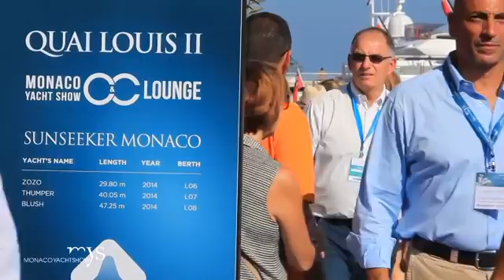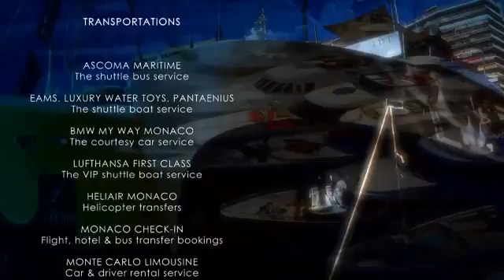The 2016 Monaco Yacht Show du 28 septembre au 1er octobre 2016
Latest tender NEWS for Superyacht & Mega yacht news from around the world, yacht events, boat & yacht shows
Du 28 septembre au 1er octobre 2016, le 26ème Monaco Yacht Show célèbrera le superyachting avec 34 000 participants du monde entier.
Armateurs privés, futurs acheteurs de yacht et représentants décisionnaires des plus grandes sociétés du yachting et du luxe découvriront les 125 superyachts et megayachts les plus attendus de l’année, les dernières tendances du design naval, les gadgets technologiques ou les accessoires de loisirs nautiques de demain.

Le MYS offre une exposition spectaculaire et renouvelée chaque année, reflet d’une industrie en évolution constante et galvanisée par les envies – et la capacité financière - de sa clientèle fortunée. Depuis trois ans, le salon a réorienté sa stratégie de développement en réponse et anticipation des demandes de ses participants - clientèle privée et visiteurs haut de gamme, dirigeants des grandes sociétés de courtage et de construction mais aussi tous les secteurs liés directement au yachting ou connexes à cette industrie du grand luxe. Car si le salon de Monaco est considéré comme un élément révélateur majeur de la santé du secteur, il doit aussi en être le reflet émotionnel. L’objectif annoncé et assumé des Organisateurs du salon est de devenir un véritable « label MYS ».
Des invités de premier ordre au MYS
Depuis trois ans, le MYS participe à la Monaco Week in China en collaboration avec l’Ambassade de Monaco en Chine et le partenaire média asiatique historique du salon, le groupe Bluinc Media. Cette opération de relations presse et publiques s’est récemment tenue en juin à Chengdu, capitale économique et financière de la Chine occidentale et qui compte 20 000 grosses fortunes. Une opération séduction qui se déroule en deux temps, en Chine puis à Monaco, avec l’accueil d’une délégation de VIP Chinois au salon en septembre. Si la Chine reste une région avec un très fort potentiel de développement du yachting, elle reste encore un challenge à relever pour les acteurs du marché dont la volonté et les actions de promotion menées ces dernières années sont réelles et manifestes. Le 27 septembre prochain, 400 invités VIP seront conviés à la soirée d’inauguration du MYS. A cette occasion, la 3ème édition des MYS superyacht awards récompensera quelques-uns des superyachts exposés au MYS. Quelques heures plus tôt, les organisateurs du MYS auront organisé une nouvelle édition du Monaco Yacht Summit, proposée dans une version inédite exclusivement réservée à une audience haut de gamme limitée à une cinquantaine d’invités.

Vivre l’expérience MYS... et revenir chaque année.

En réponse à la volonté affichée des grandes marques automobiles de participer au MYS ces dernières années, un tout nouvel espace d’exposition uniquement dédiée aux voitures de luxe sera lancé au MYS 2016 : le Car Deck. Une dizaine de voitures de prestige sera ainsi exposée et disponible auprès de la clientèle du salon à l’achat ou à l’essai en plein cœur de la ville. Le Car Deck complétera ainsi l’offre d’exposition réservée aux secteurs de luxe liés au yachting.

Créée dans la confidentialité des exposants en 2014, le Sapphire Experience est une offre de visite personnalisée du MYS exclusivement réservée à une audience privée intéressée par la location ou l’acquisition d’un superyacht (limité à 100 exemplaires).
L’édition 2016 du Monaco Yacht Show s’étendra sur 20 000m² de surfaces d’exposition et présentera à nouveau 580 sociétés exposantes et partenaires du MYS, 125 superyachts dont une quarantaine de nouvelles unités dévoilées en première mondiale et une sélection de tenders de luxe et autres accessoires de sport nautiques et loisirs.